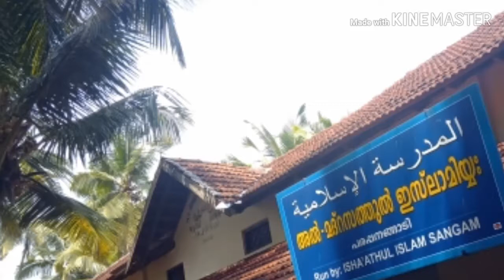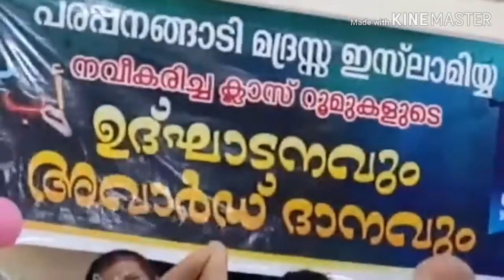TP Abdullah Koya Madani about Madrassathul Islamiyya Parappanangadi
ISM Dawa wing Parappanangadi